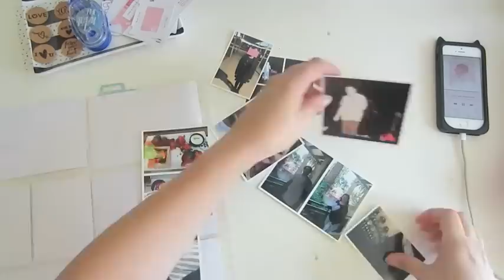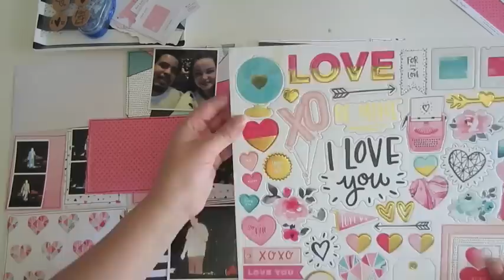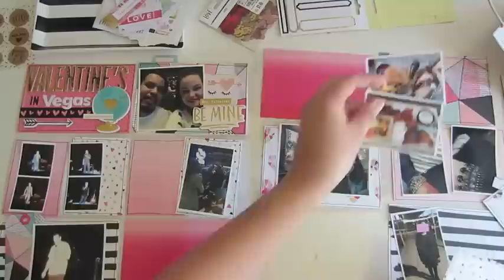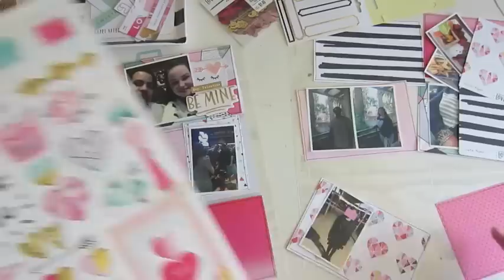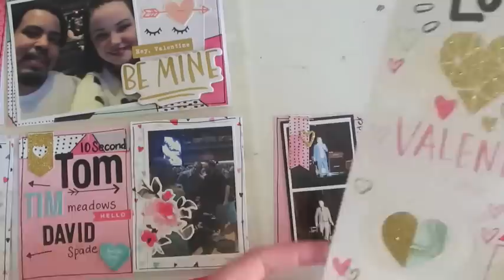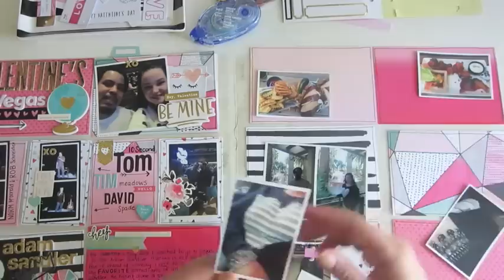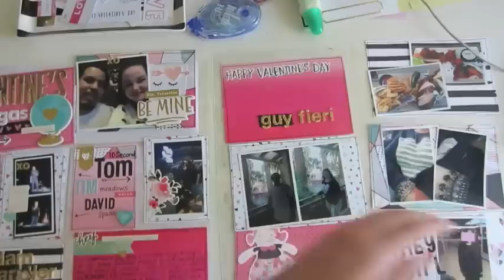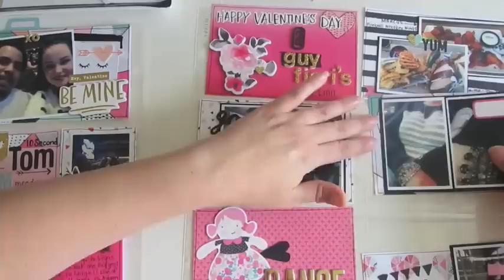Crate Paper Project Life Process Video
A double page Project Life layout of our Valentine's Day in Vegas 2016. Seems like everyone is into planners now…..Thumbs up if you still like watching Project Life videos! :)